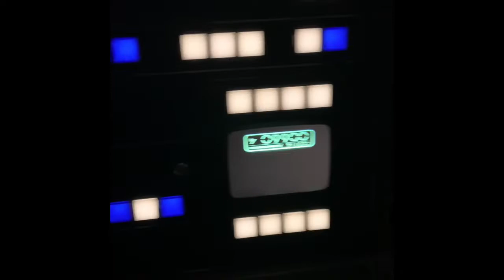I went to Disneyland/California adventures💖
I’ll be showing you around or how is my trip I went to Disneyland first then I went to California adventure’s and I’m going to show clips of me going on rides or just walking around